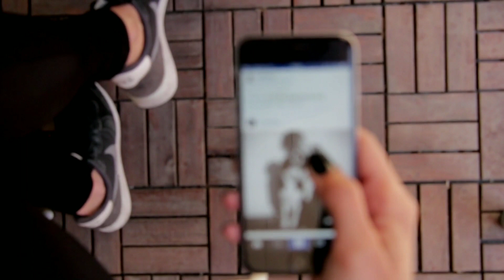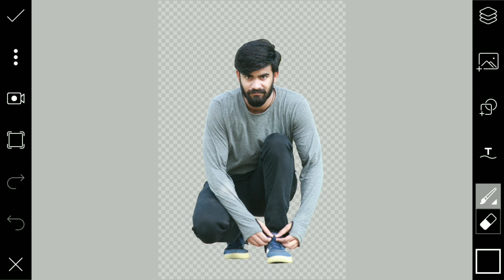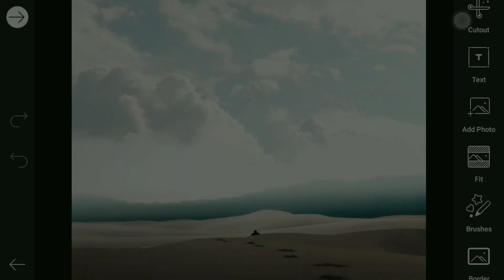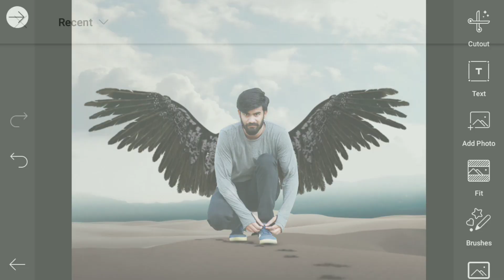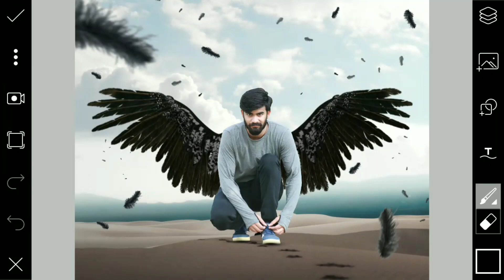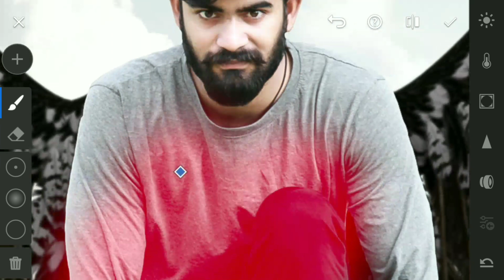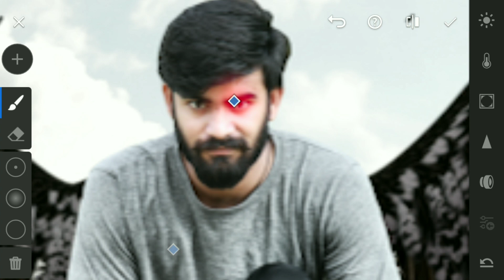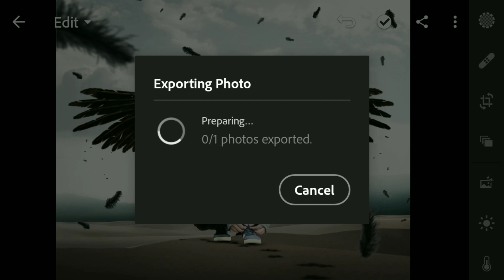Devil Wings Concept Artwork Photo Editing tutorial in picsart like Vijay Mahar photo editing - KR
hey guy's today I will show you how to edit a picsart devil wings photo editing tutorial  in Picsart & lightroom you can see vijay mahar devil's brother concept artwork photo editing with kr editing.